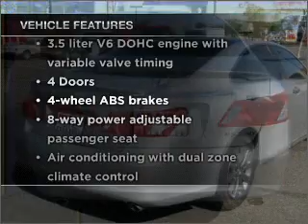2007 Lexus ES 350 - Chandler AZ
Year: 2007
Make: Lexus
Model: ES 350
Trim: 4D Sedan
Engine: 3.5 Liter
Transmission: Automatic
Color: Silver
Mileage: 57333
Address:
7300 West Orchid Lane